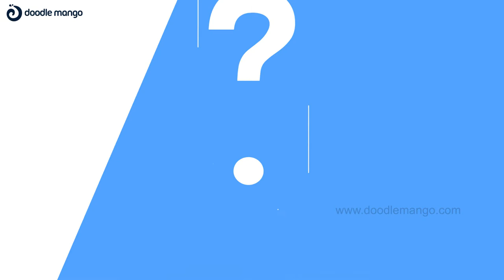Camberry | 2D Explainer Video | Doodlemango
Video content lets you condense complex ideas in seconds, and do it with Camberry Videos – another video production house, whose animated explainer video is proudly created and presented by DoodleMango!